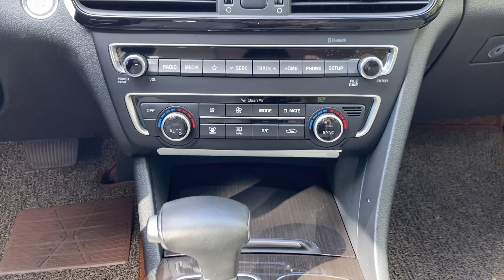🔴 Xe sang hạng D mà giá như xe bình dân đời cao, option hiện đại, phom dáng đẹp mê ly chạy 2V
🚘🚘 Giá chỉ ngang với Cerato quý anh chị đã sở hữu ngay một chiếc xe phân khúc hạng D xịn xò, hiện đại siêu mới - KIA OPTIMA hay K5 sx 2019 phom mới, xe sử dụng 2v km zin. Xe trang bị tính năng: đề nổ thông minh, màn hình androi  cam lùi, đèn bi xenon, có cửa gió điều hoà sau, hệ thống cân bằng điện, ghế lái chỉnh điện nhớ hai vị trí...
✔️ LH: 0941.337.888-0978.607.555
✍️ Giấy tờ pháp lý hợp lệ, không tranh chấp, cầm cố.